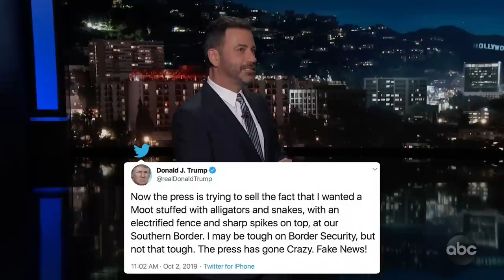Trump Going Crazy Over Gatorgate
A new book cites multiple sources in the Trump administration who say that Donald Trump wanted a moat filled with alligators and snakes at the border and this is making Trump crazy, he continued his attacks on House Intelligence Committee Chairman Adam Schiff, Secretary of State Mike Pompeo admitted that he was part of the infamous call with the President of Ukraine, the President of Finland was unfortunately standing next to Trump during a crazy press conference, Trump's KGBFF Putin is defending him of course, and Jamie Raskin of the House Oversight Committee held a strange little chat with the press.